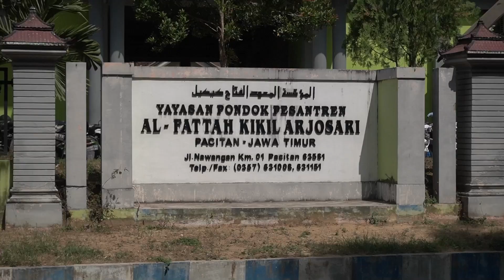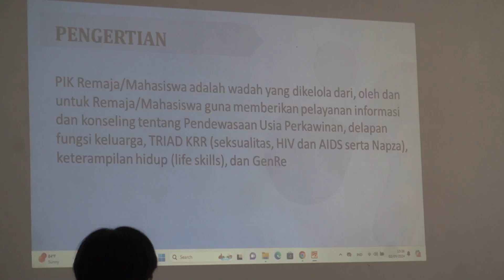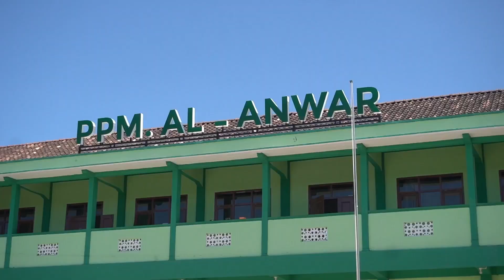Tekan Pernikahan Dini, DPPKB P3A Pacitan Galakan Sosialisasi dan PIK R